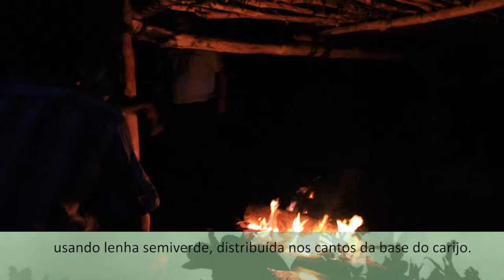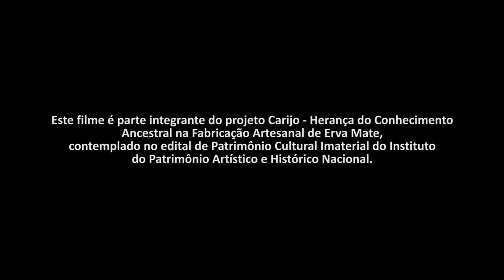Carijada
O filme mostra o passo-a-passo da produção artesanal de erva-mate pelo método de secagem artesanal chamado carijo.

Filme parte do conteúdo extra do projeto Carijo - Herança do conhecimento Ancestral na fabricação artesanal da erva-mate